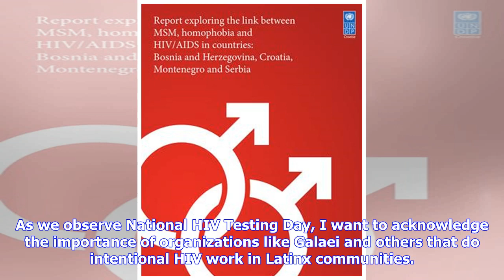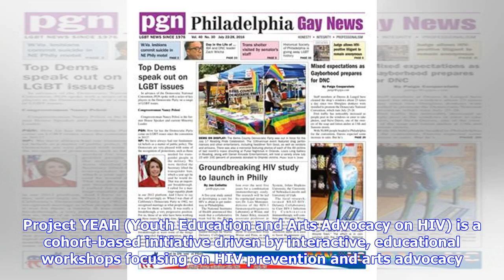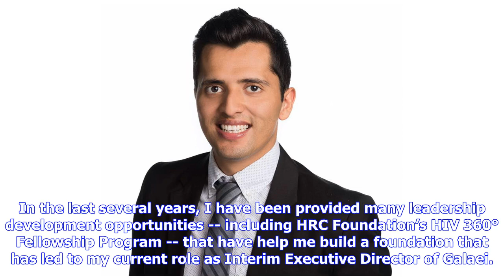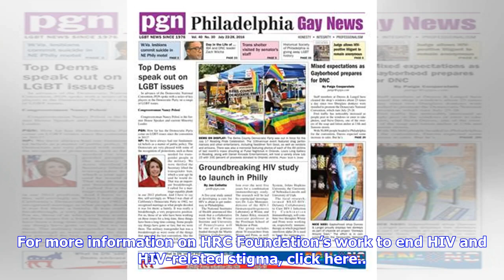Breaking News | HIV 360° Alum Combats HIV Stigma in Philadelphia Latinx Community | Human Rights Ca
Breaking News | HIV 360° Alum Combats HIV Stigma in Philadelphia Latinx Community | Human Rights Campaign

Post submitted by Francisco Cortes Francisco Cortes is an HIV 360° 2017 cohort Alumnus.  Since completing the program, Francisco was promoted to Interim Executive Director of Galaei, an HIV service organization in Philadelphia. As we observe National HIV Testing Day, I want to acknowledge the importance of organizations like Galaei and others that do intentional HIV work in Latinx communities. For nearly 30 years, Galaei, formally known as the Gay and Lesbian AIDS Education Initiative, has provi...